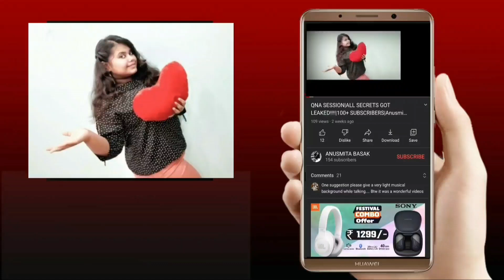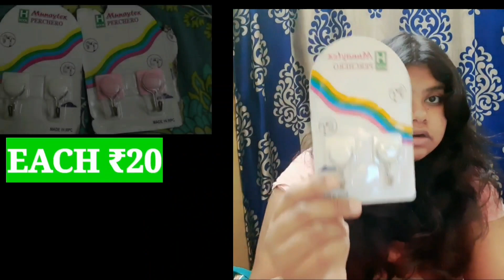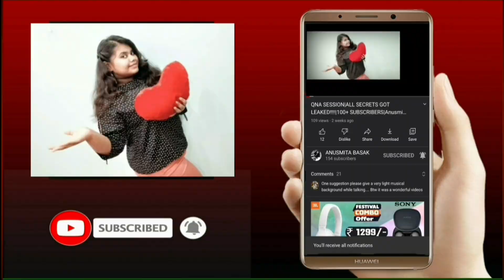HAUL ON ITEMS UNDER ₹.|SPENT ₹500 IN A DAY|PT 2 COMING SOON|ANUSMITA BASAK|SUBSCRIBE!!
SO I HOPE U ALL HAVE ENJOYED WATCHING TODAYS VIDEO.